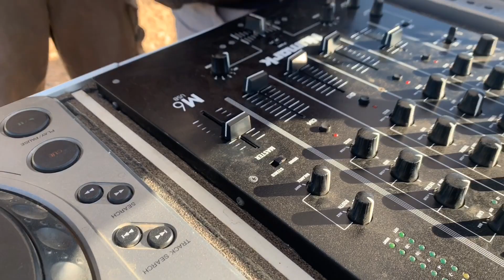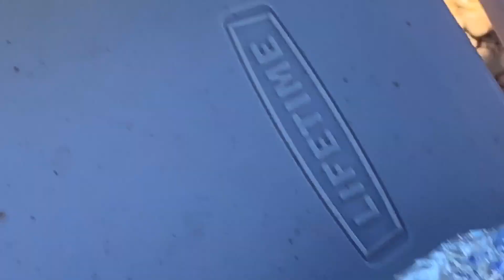skooliePalooza Culinary Arts, and 2 tours. Off grid skoolie, vanlife, buslife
skooliePalooza 2020 Culinary Arts, and 2 tours.  Off grid skoolie, vanlife, buslife, skoolie vommuniy